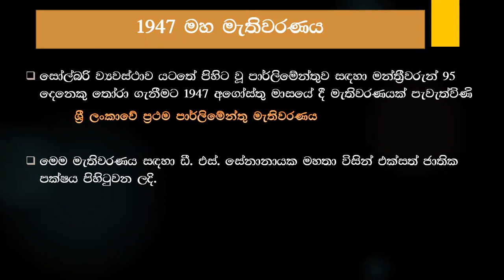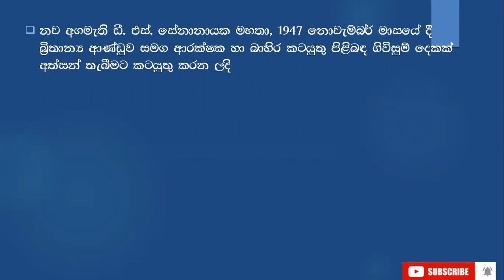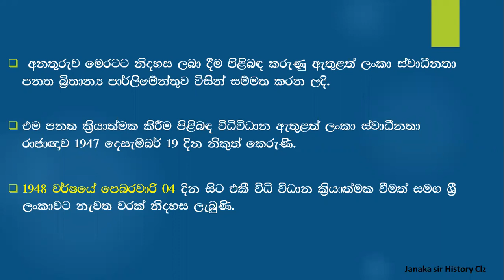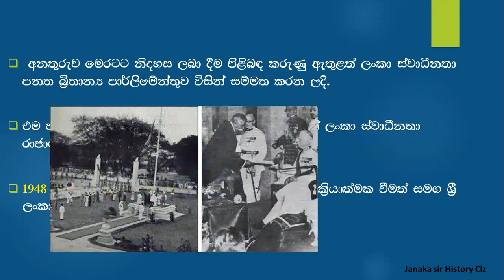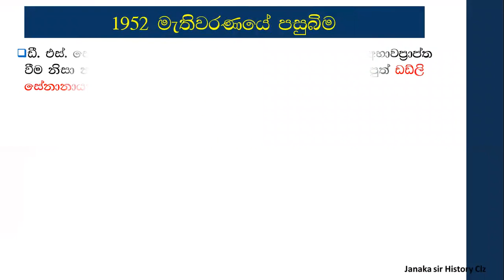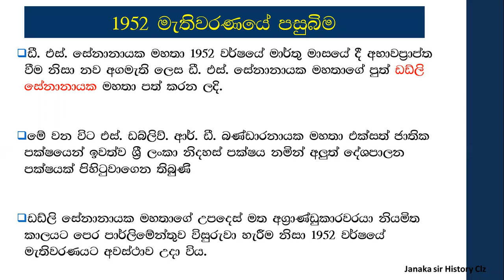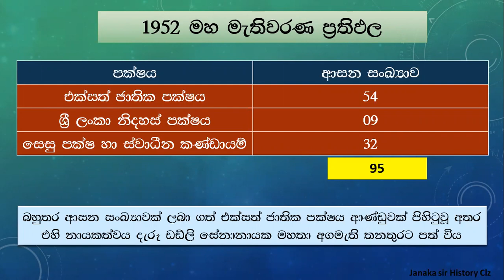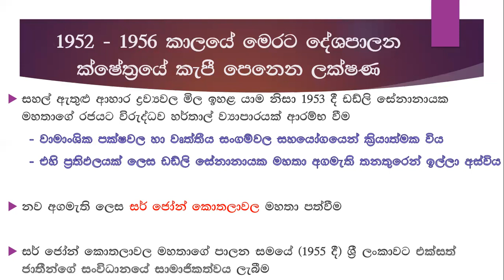grade 9 history sinhala medium lesson 6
hi guys

grade 9 history
history grade 9 sinhala medium lesson 6